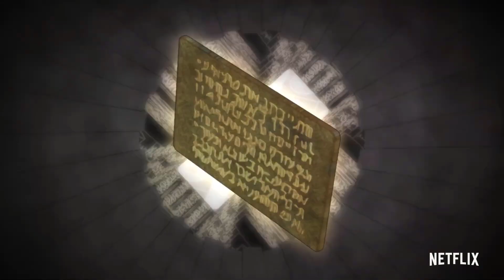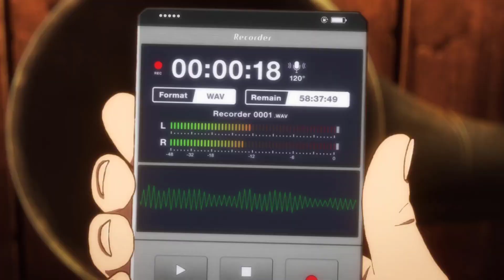Gokushufudou, B: The Beginning 2, Kageki Shoujo, Netflix en Racha de Anime - Noticias Anime del Dia